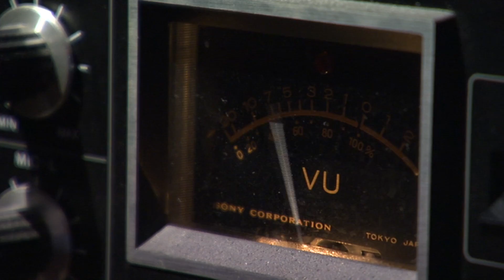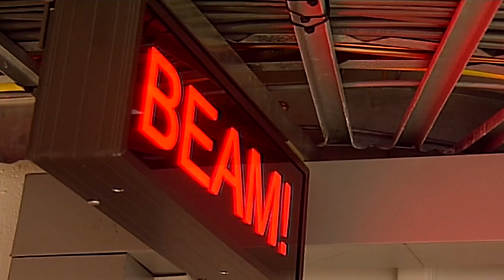Deep Space Cosmic Radiation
During spaceflight we encounter the most deadly enemy of them all, radiation.  Cosmic rays are immensely high-energy radiation, mainly originating outside the Solar System.

Naked Science discovers the challenges humankind will have to overcome to journey to distant stars.  One day we may face no choice but to leave Earth, forced by an ice age, pollution, or a meteorite, to find a new home elsewhere in the galaxy.  The difficulties are daunting, humans evolved to live on Earth, not in space.

Clip taken from our documentary “Spacemen”.